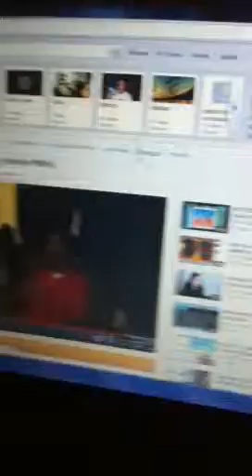How FIFA gets to you pt.2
Frank vs Smyles